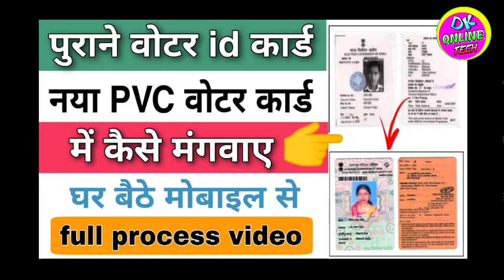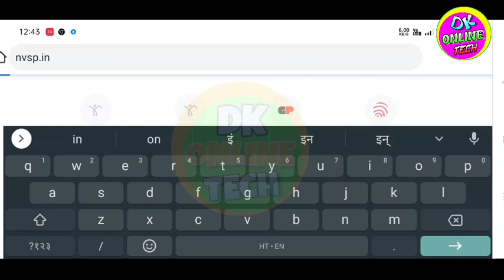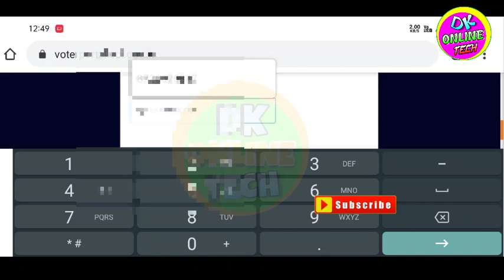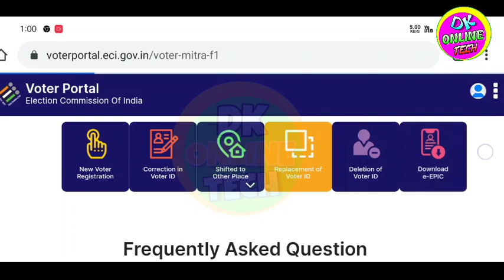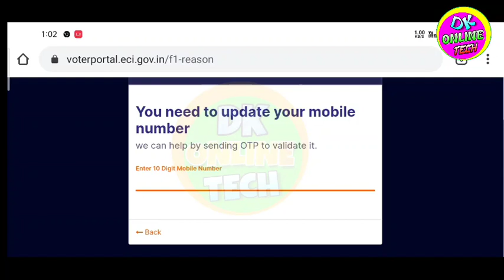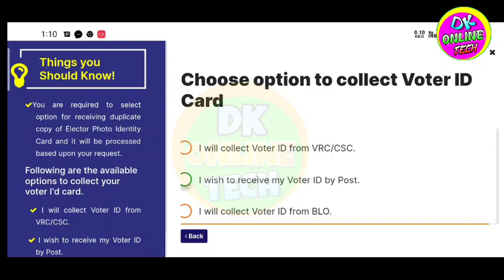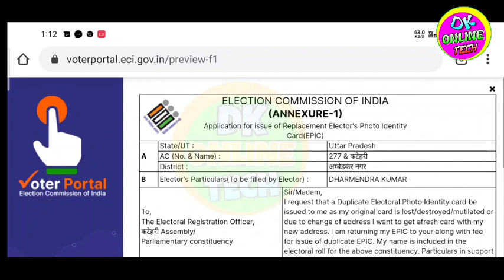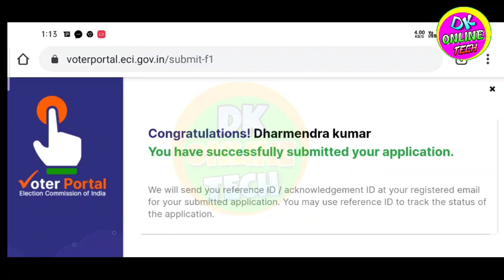pvc voter ID card kaise banwaye ! old voter id card replacement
tag..
How to get duplicate voter card in up
my voter id card has been lost